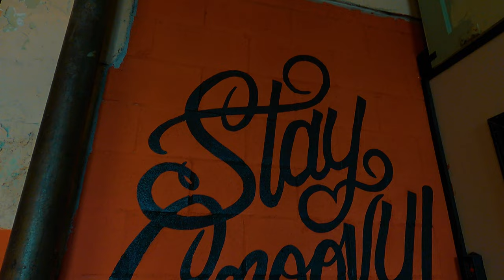ARCADIA COFFEE IN FORT WORTH | CINEMATIC REEL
Hey guys! This is a preview of a larger project I'm working on covering the local coffee shops of Fort Worth! Enjoy this quick look at one of the many fantastic coffee shops in Fort Worth that you could visit if you're trying to find something a little more local than Starbucks or Dunkin'... 😉

It's also a great stop if you're planning a trip to the DFW area!

I primarily post travel videos but I also share my 1 second of the day videos yearly, and am starting a series of Texas videos while travel is slower than normal! I want to spread light and positivity with my videos by sharing my adventures through life and the world!

Gear Used In This Video:
✦GoPro Hero9
✦GoPro Protective Housing
✦Go Pro Adventure Kit
✦iPhone 12